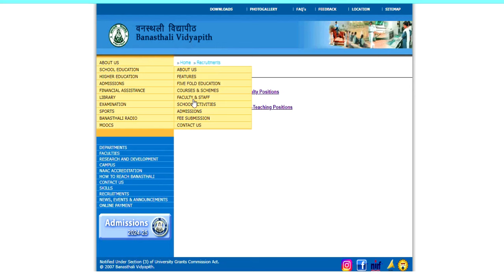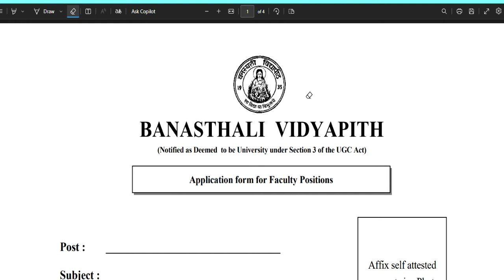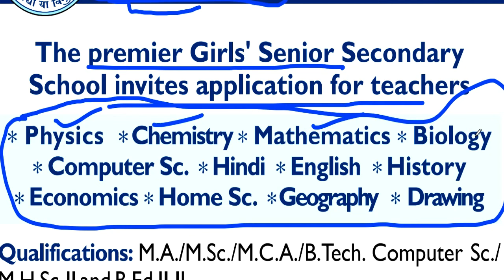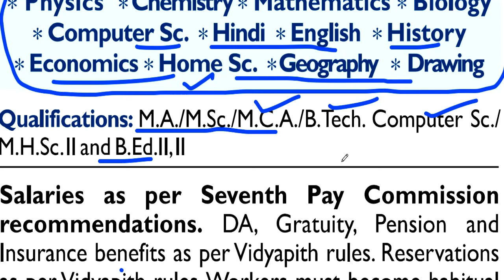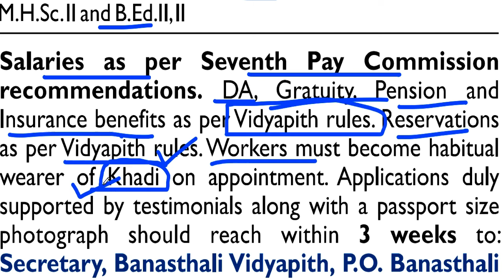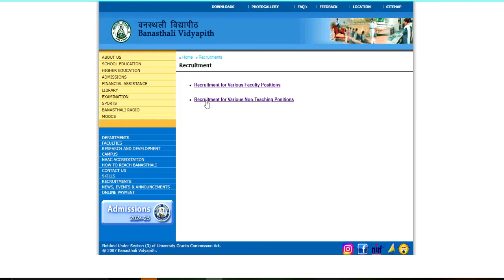VANASTHALI VIDYAPEETH WOMEN UNIVERSITY मे जॉब करने का सुनहरा आवसार | TEACHERS VACANCY 2024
वनस्थली विद्यापीठ शिक्षक भर्ती 2024 | सैलरी- 7th Pay Commission + Pension | Master Degree + B.ed